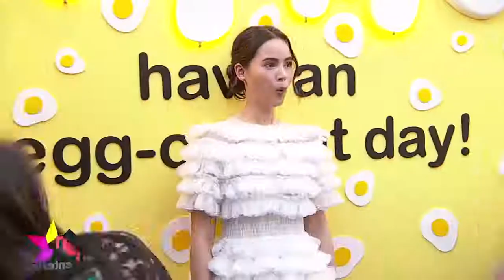ณเดชน์ ญาญ่า รายการไนน์เอ็นเตอร์เทน 1 ธ ค 2562